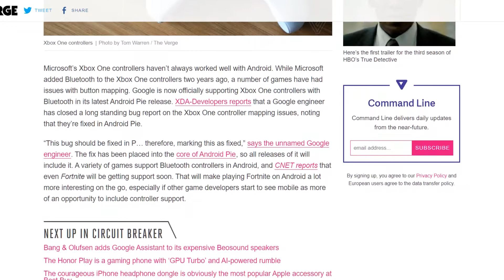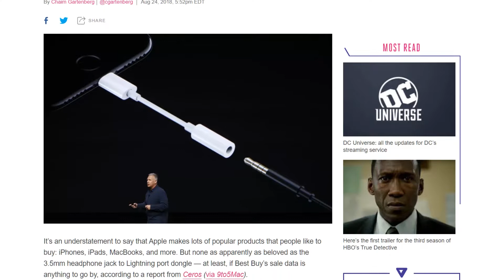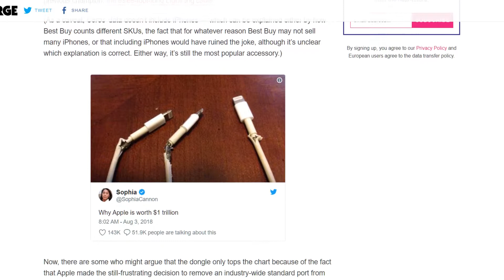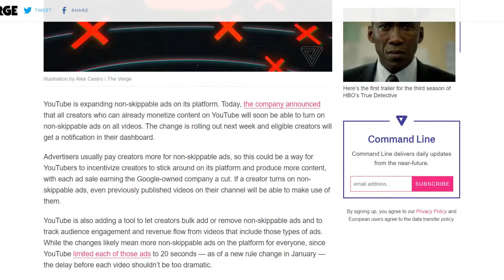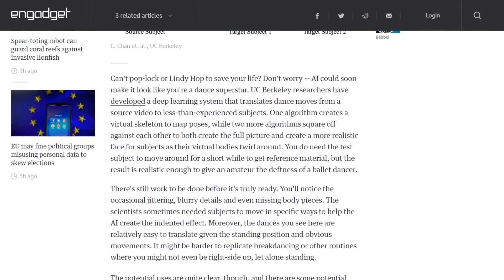Best Selling Apple Product Is a Dongle | NT NEWS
Software:Adobe Premiere Pro,Adobe After Effects,Blender,Adobe Photoshop
Hardware:Panasonic HC-V 180,My Computer(Ryzen 3 1300X,GTX 1050,128 GB SSD,1TB HDD),BM 800 Condenser Mic